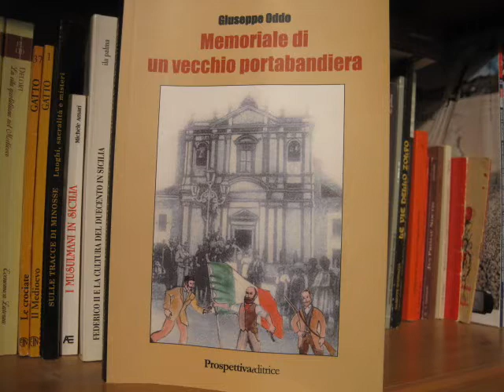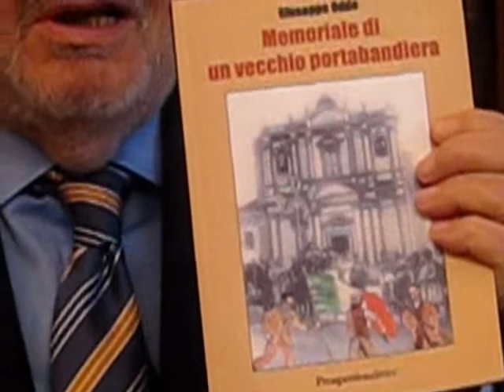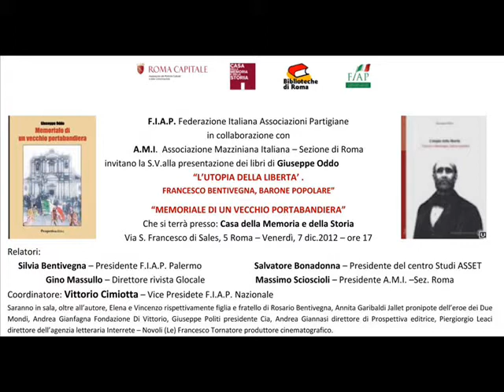PIPPO ODDO PRESENTAZIONE LIBRO "MEMORIALE DI UN VECCHIO PORTABANDIERA"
Mario Liberto - Sicilia Agricola
Canti: Nené Sciortino